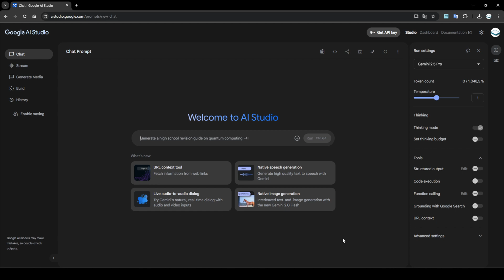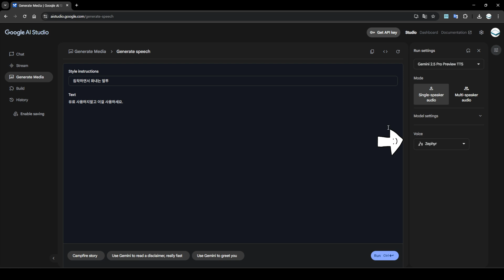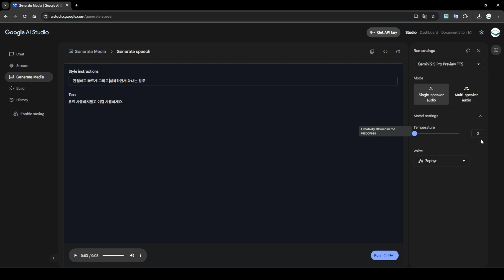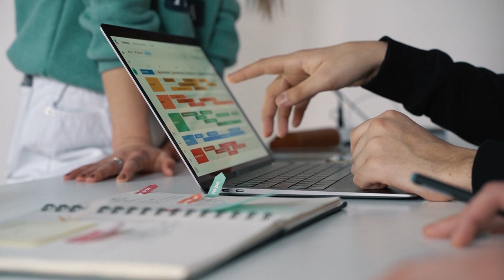TTS 만들기 유료 말고 무료 쓰세요.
Gemini를 이용한 TTS 만들기 입니다.
게임상 대화 또는 나레이션을 제작하는데 도움이 될 것입니다.
음성은 wav파일로 다운 가능합니다.

제가 판매중인 애니메이션 에셋
무료 버전

유료 버전
Unity